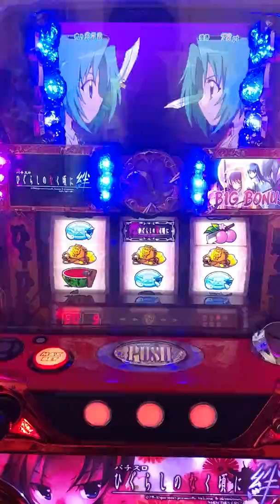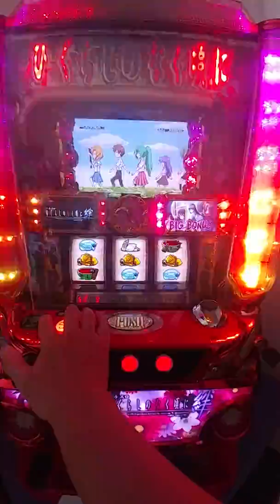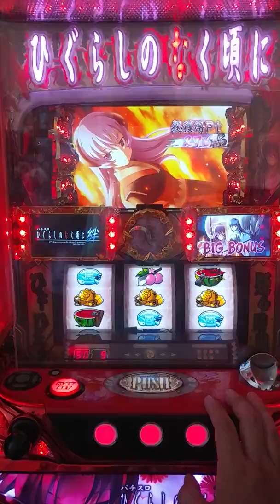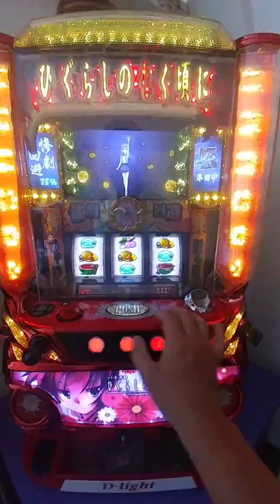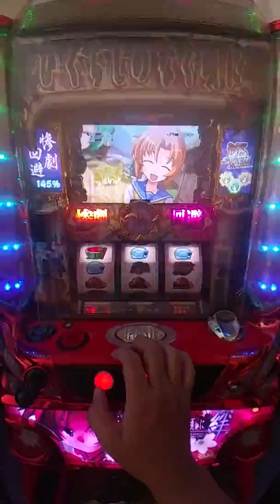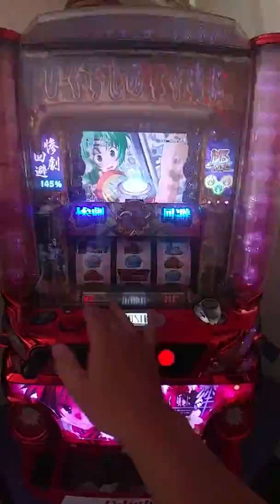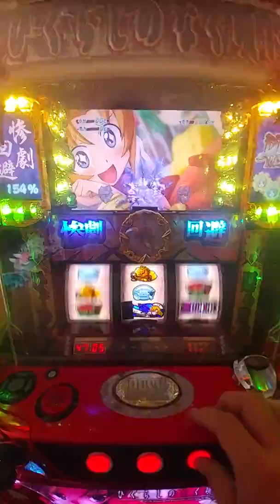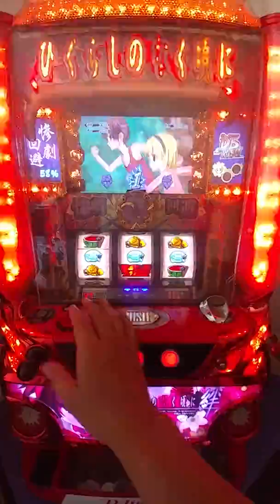2018～日本原裝機台7月特價下架機(2016 暮蟬悲鳴時 絆 開牌畫面～三螢幕，超絢麗～ 日本原裝就是不一樣(各類SLOT斯洛機台買賣～拉霸柏青哥～請下方留言版留言加賴帳號好友詢問